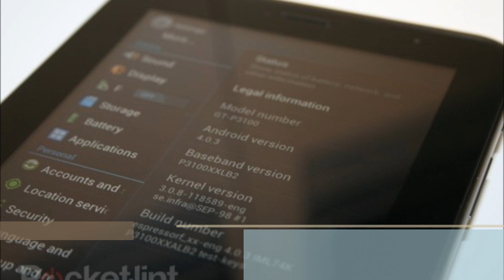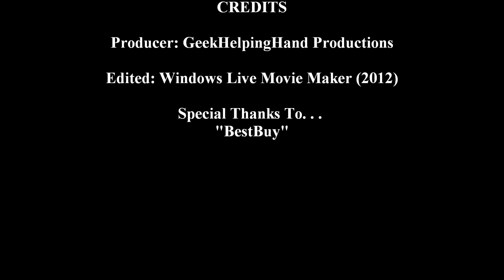QUICK LOOK: The Samsung Galaxy Tab 2 (7.0)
(As of April 20, 2012)

Are you tabletless? Are you ready for a tablet. Then, this story may interest you.

On April 22, 2012, the "Samsung Galaxy Tab 2 (7.0)" tablet will be released with a price of $250. For the price of this tablet, you will receieve the tablet with 8GB storage, dual-core processor, MicroSD card slot, and 3MP camera.

Always, theres the good and the bad. The main points are that the tablet come with a poor quality camera, but comes with Android 4.0 Ice Cream Sandwich. As well, as a free one-year membership to Dropbox with 50GB and Google Apps Integration.

 - "How Do You Feel About the "Samsung Galaxy Tab 2 (7.0)?"